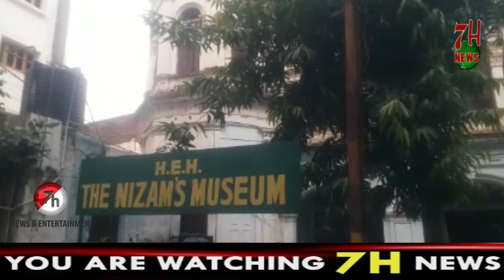Nizam Museum Me Chori Aur Yahan Ki Police Soo Rahi Hai | 7H News | Hyderabad